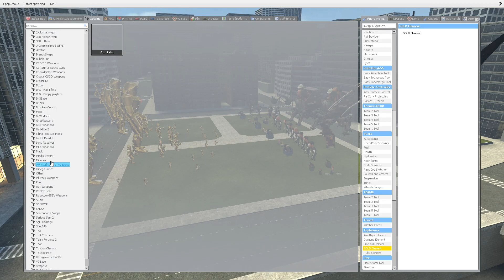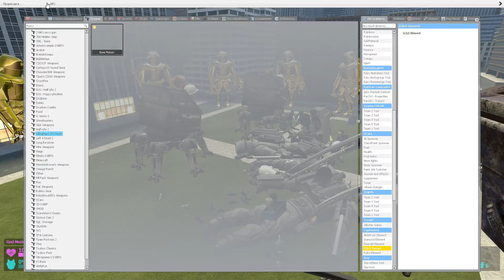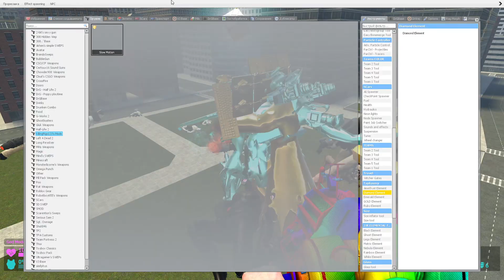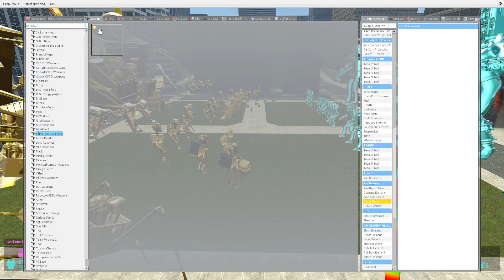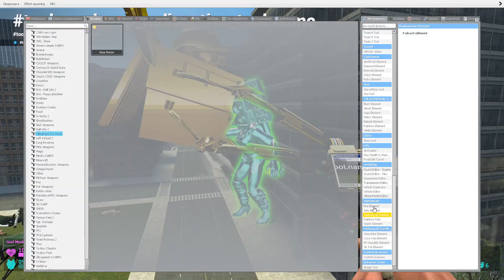ALL GOLDEN SKIBIDI DUMPSTERS BOSSES VACUUM CLEANER ARMY SPEAKER TV BOOMBOX PC MAN in Garry's Mod !